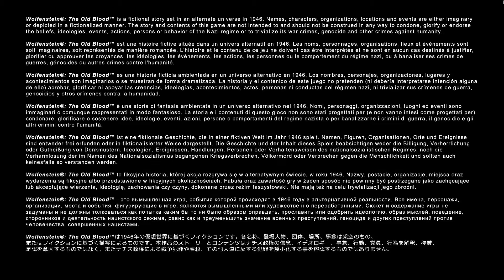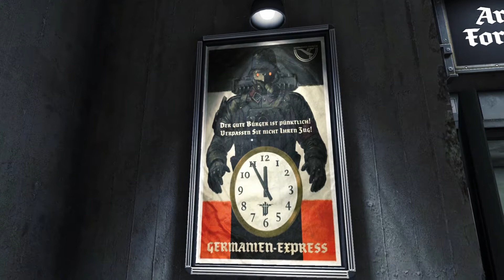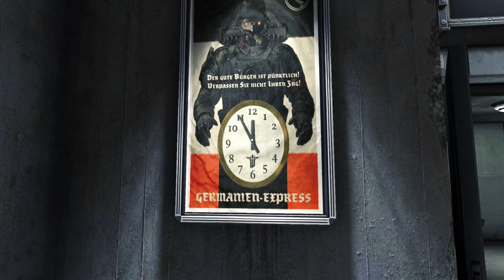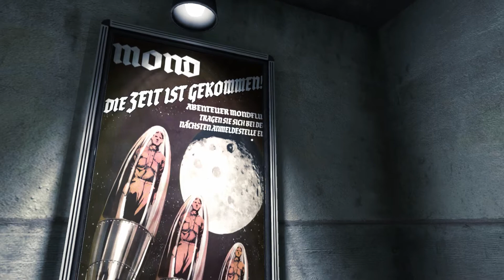Let's Play Wolfenstein: The Old Blood --01-- Willkommen in Burg Wolfenstein (German/Gameplay)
-- Wolfenstein: The Old Blood German Edition --

Wolfenstein: The Old Blood [PC]
Entwickler: MachineGames

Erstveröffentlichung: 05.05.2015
Plattformen: Windows, Xbox 360, Xbox One,
PlayStation 3, PlayStation 4
SA DLC zu Wolfenstein: The New Order